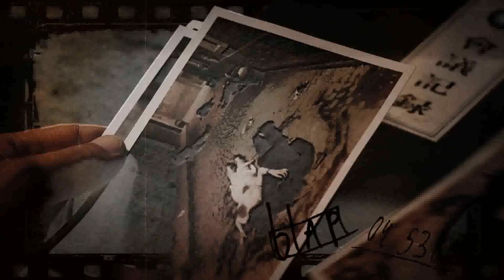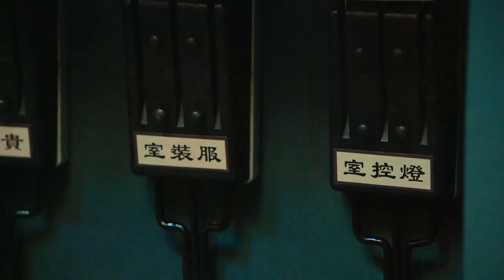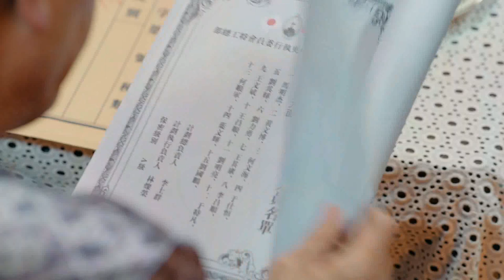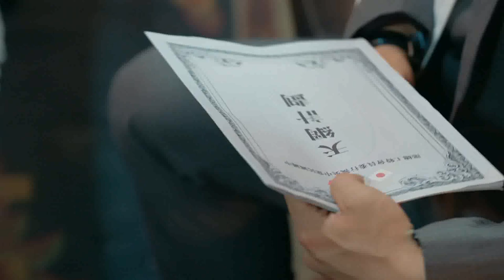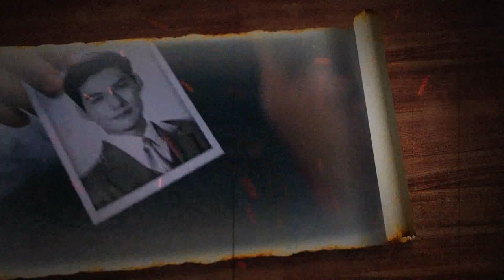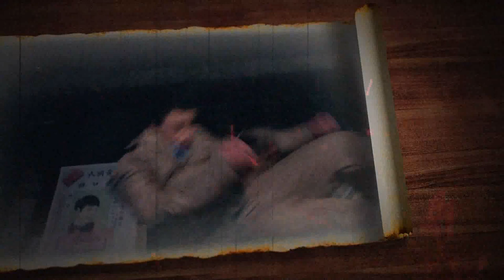Love In Hanyuan EP33 Chinese Drama 【Eng Sub】| NewTV Drama